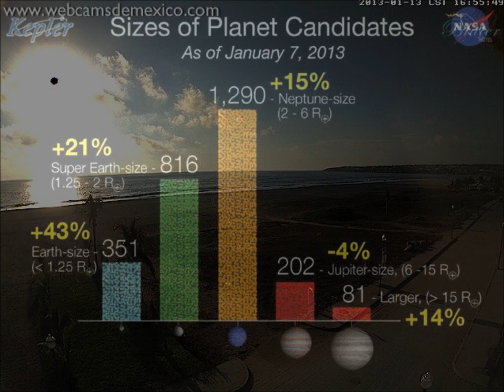TONIGHT TELL ME THE TRUTH HUBBLE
SKYVIEWS     Tonight, tell me the truth.
January 12-13, 2013 + +  + report below.
Love and light. ~tina marie  ♥

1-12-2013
As twilight turns to night, look low in the northwest for Vega. To its upper left, by two or three fists at arm's length, shines Deneb.

Deneb is the head of the big Northern Cross, which is now swinging down and soon will stand nearly upright on the northwest horizon.

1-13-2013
In twilight this evening, look below the waxing crescent Moon in the west to see if you can still spot faint little Mars.

Mars has been hanging in there in twilight ever since August but is now gradually creeping lower week by week.

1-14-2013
Before moonlight returns in force to wash out low-surface-brightness telescopic objects, try tonight for the Bubble and Pac-Man Nebulae in Cassiopeia.

HUBBLE REVEALS ROGUE PLANEARY ORBIT FOR FOMALHAUT B

This false-color composite image, taken with the Hubble Space Telescope, reveals the orbital motion of the planet Fomalhaut b.Based on these observations, astronomers calculated that the planet is in a 2,000-year-long, lighly elliptical orbit.

The planet will appear to cross a vast belt of debris around the star roughly 20 yrs from now.If the planet's orbit lies in the same plane with the belt,icy and rocky debris in the belt could crash into the planet's atmosphere and produce various phenomena.

The black circle at the center of the image blocks out the light from the bright star, allowing reflected light from the belt and planet to be photographed.

Newly released NASA Hubble Space Telescope images of a vast debris disk encircling the nearby star Fomalhaut and a mysterious planet orbiting it may provide forensic evidence of a titanic planetary disruption in the system.

Astronomers are surprised to find the debris belt is wider than previously known, spanning a section of space from 14 billion milesto nearly 20 billion miles from the star.Even more surprisingly,the latest Hubble images have allowed a team of astronomers to calculate that the planet follows an unusual elliptical orbit that carries it on a potentially destructive path through the vast dust ring.

Among several scenarios to explain Fomalhaut b's 2K-year-long orbit is the hypothesis that an as yet undiscovered planet gravitationally ejected Fomalhaut b from a position closer to the star and sent it flying in an orbit that extends beyond the dust belt.

Hubble also found that the dust and ice belt encircling the star Fomalhaut has an apparent gap slicing across the belt.This might have been carved by another undetected planet.Hubble's exquisite view of the dust belt shows irregularities that strongly motivate a search for other planets in the system.

If its orbit lies in the same plane with the dust belt, then Fomalhaut b will intersect the belt around 2032 on the outbound leg of its orbit. During the crossing,icy and rocky debris in the belt could crash into the planet's atmosphere and create the type of cosmic fireworks seen when Comet Shoemaker-Levy 9 crashed into Jupiter.

Fomalhaut is a special system because it looks like scientists may have a snapshot of what our solar system was doing 4 billion years ago.The planetary architecture is being redrawn, the comet belts are evolving,and planets may be gaining and losing their moons.

Astronomers will continue monitoring Fomalhaut b for decades to come because they may have a chance to observe a planet entering an icy debris belt that is like the Kuiper Belt at the fringe of our solar system.

Exocomet
Comets can be seen in this artistic depiction of the young star Beta Pictoris as seen from the outer edge of its disk.

Comets trailing wispy tails across the night sky are a beautiful by-product of our solar system's formation —icy leftovers from 4.6 billion years ago when the planets coalesced from rocky rubble.

Six likely comets around distant stars suggests that comets dubbed "exocomets" are just as common in other stellar systems with planets.

Though only one of the 10 stars now thought to harbor comets is known to harbor planets, the fact that all these stars have massive surrounding disks of gas and dust a signature of exoplanets makes it highly likely they all do.

Traffic Report  on 13 January '13
There are three asteroids reported passing within ten lunar distances (LD) of Earth today.2013 AB4 is outbound from 6.80 to 7.65 LD and 2013 AF53 from 8.62 to 9.77 LD, and newly announced 2013 AG69 departs from inside ten LD,traveling from 9.70 to 13.54 LD.

Next known to be coming into the neighborhood is intruder 2012 DA14,a risk-listed radar target that arrives inside ten LD on 2-8-2013. Risk-listed 2013 AB65 (MPEC) entry submitted and recorded by Tina Marie, 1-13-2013,10:26pm cst.

sources:  Special thanks to Musical Artist and Song Writer, Derek Clegg, astronomy.com, skyandtelescope.com, hohmanntransfer.com, spaceref.com, space.com, spaceweather.com, nasa.org, universityofcaliforniaberkley, derekclegg.com,